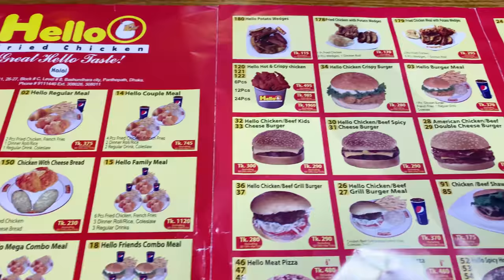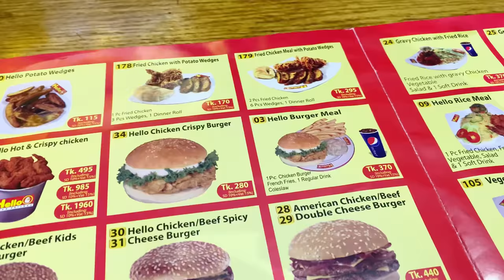Eid Shopping With My Family || Daily Vlog 01 || Solyman Limon